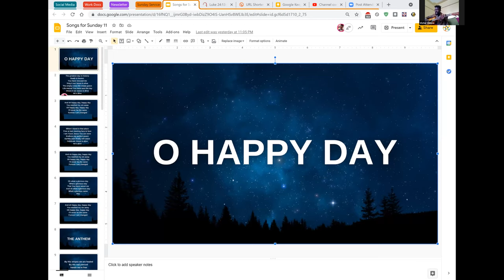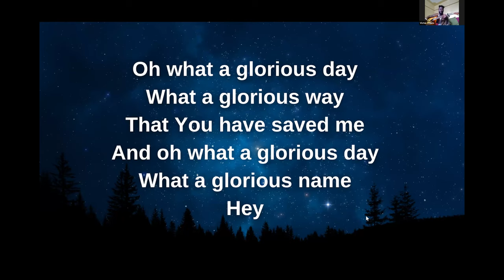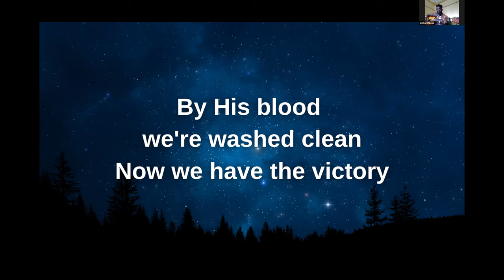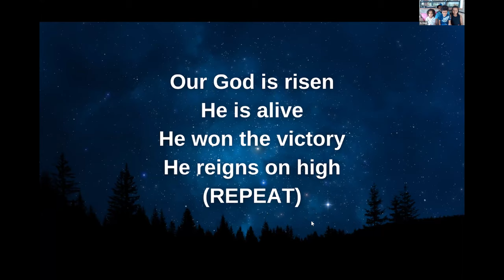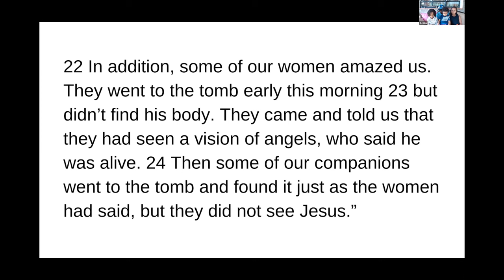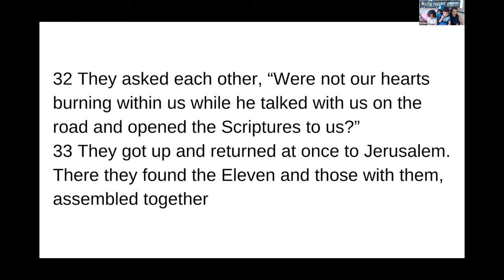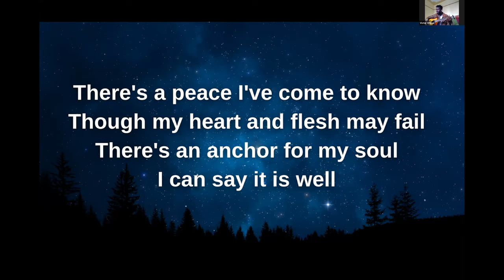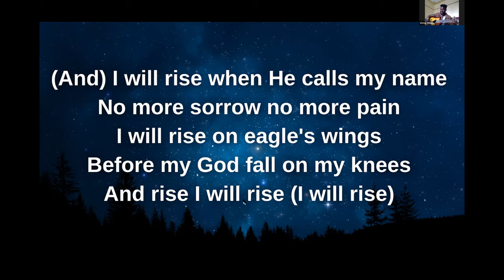The Gospel of Luke Part 3 - Resurrection and Burning Hearts - Luke 24:13-35 - Deborah Kimathi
Catch today's recorded Zoom service where Deborah Kimathi shared a message on resurrection and Burning Hearts from Luke 24:13-35